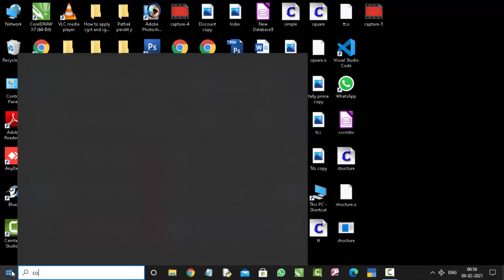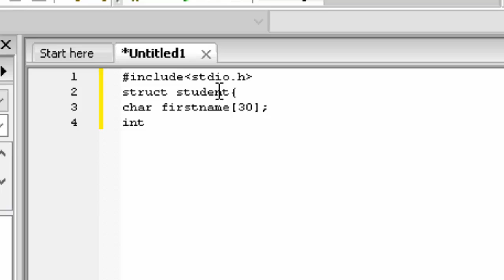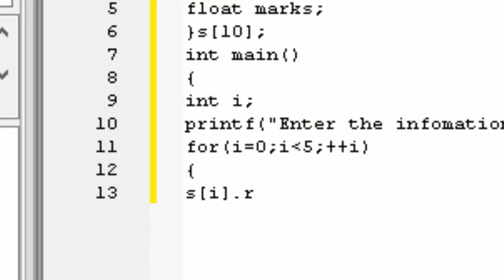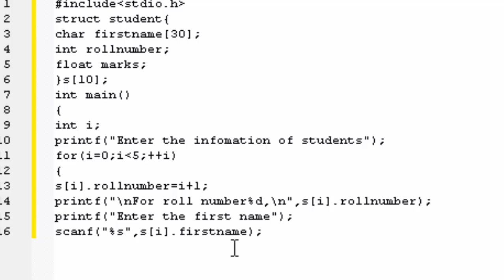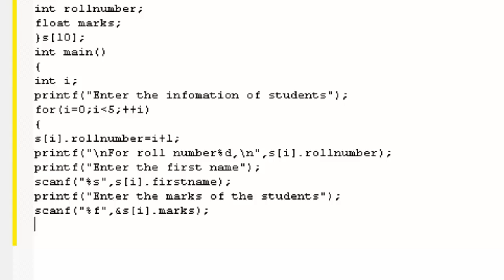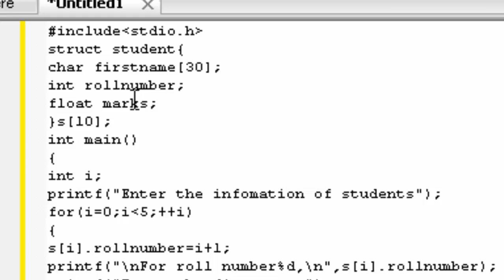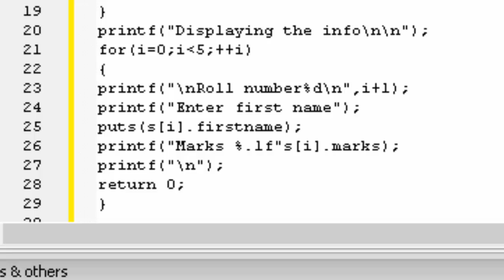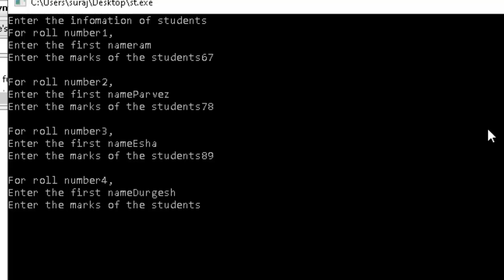Structure in C language in Hindi and English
Computer & Excel solution This is my Technology Related information.Like "O" Level,"CCC", "Webdesign", "C" language, "C++" "Php","Java","Java Script", "Delphi" Programming Language,Basic, Qbasic,Advance excel,Ms access,Database,html,Cryptography,Python,Microsoft etc.